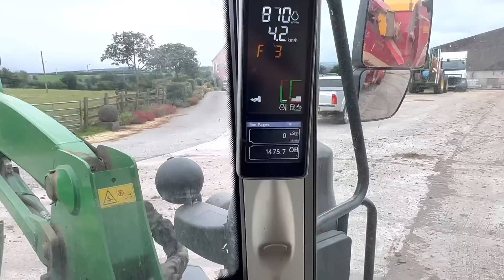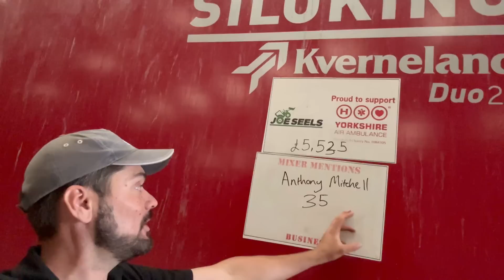Busy Day on The Farm! Muck Leading on John Deere 6215R! Construction Work!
Yorkshire show, I’ll be on the Vertu motors stand Wednesday. @vertumotors